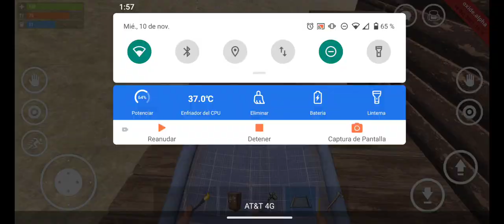¿Para Qué Es El Armario? - Oxide Survival Island